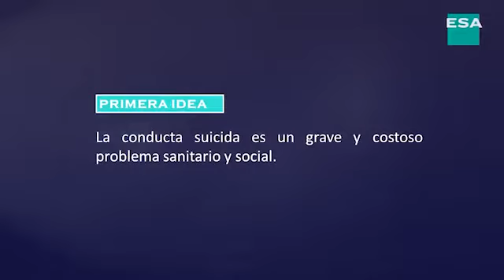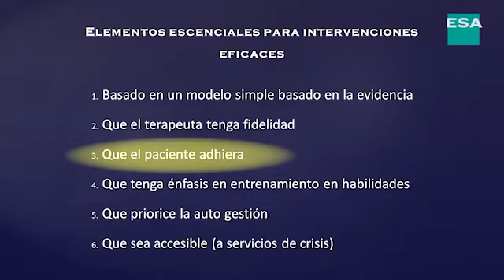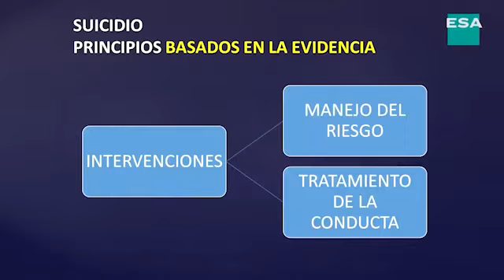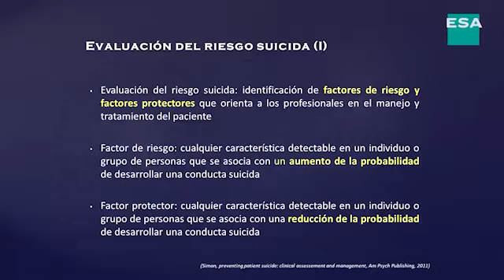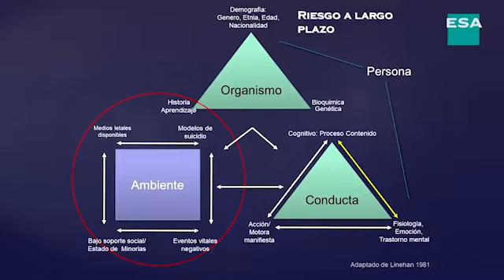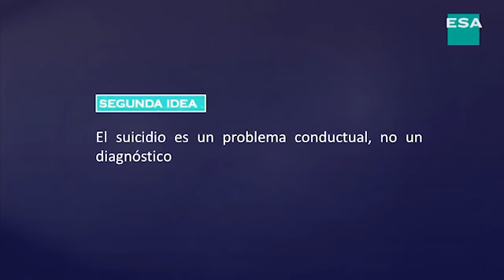Gagliesi (Parte 1)- Evaluación de conductas suicidas: alcance y primeras intervenciones.